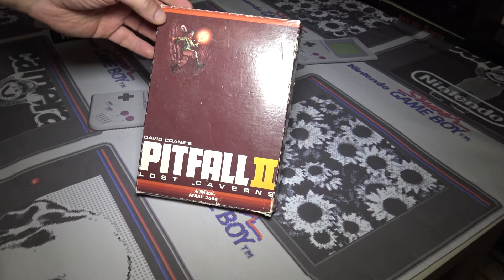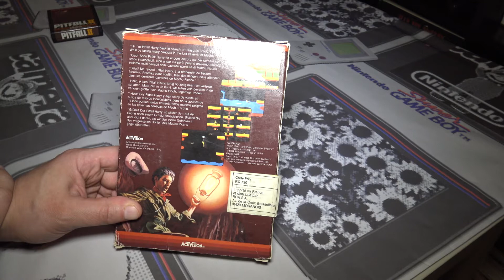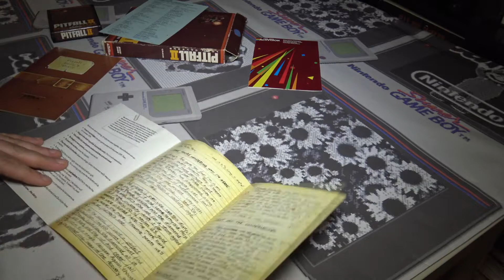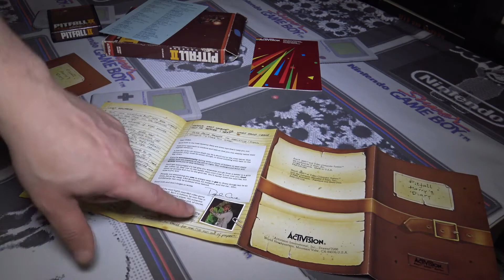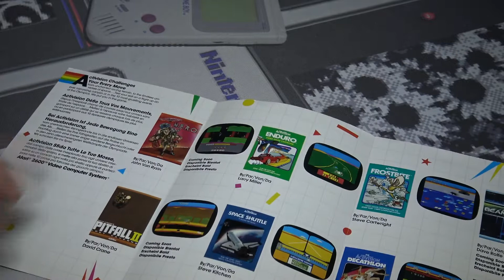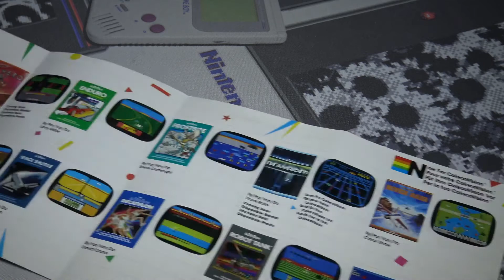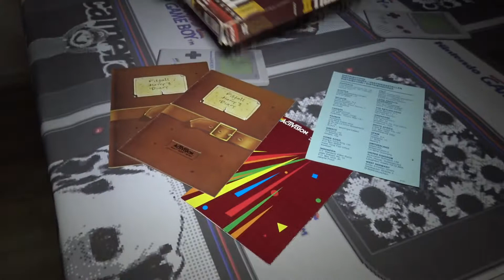La Boite du Dimanche #1 Pitfall 2 Atari 2600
Pilote de la petite chronique dominicale, la vidéo n'aurais pas du sortir mais du au bug du dimanche 2 Juin, la vidéo à été mise en ligne...